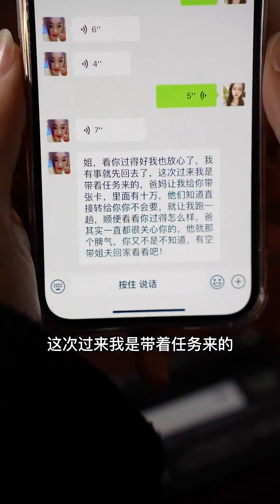Biological parents love their children the most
“請注意，本影片是一部原創拍攝的短劇，完全符合YouTube社群準則。” Biological parents love their children the most
Hello friends on YouTube, I'm Zhenzhen's hero
Alternating seasons
Life has deprivations, but also gifts🥰
I'm an ordinary southern girl👩
I will bring you the daily life in the countryside every day✨